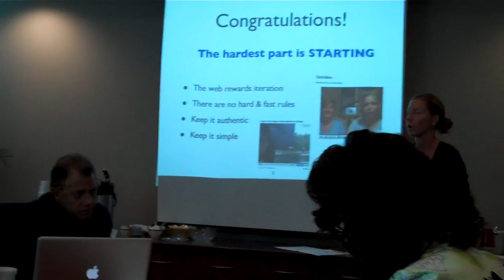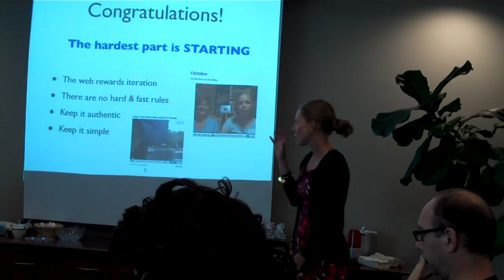BetsyMorgan2.mp4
Betsy Morgan, formerly of the Huffington Post and CBS, serves as an adviser to the ideaLab at Journal Register Company. She presented at the ideaLab meeting Aug. 25 in Yardley, Pa.